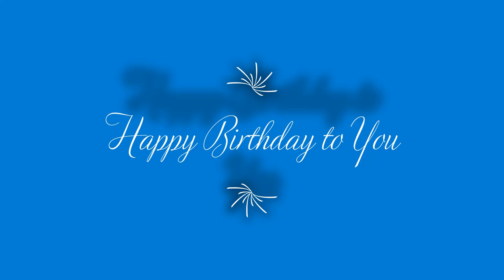Happy Birthday to You rock